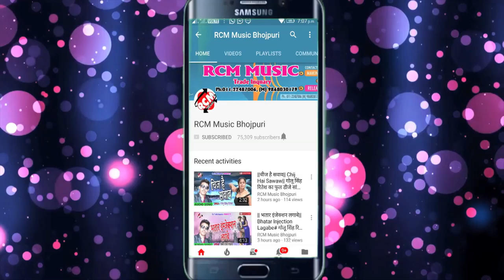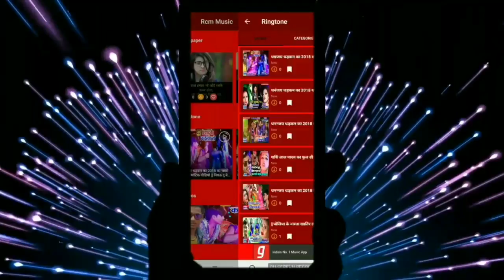|| तोहरा से पाहिले || आदित्य तिवारी का 2020 का एक और जबरदस्त विडियो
Title: Tohra Se Pahile
Singer: Aditya Tiwari
Lable: RCM Music
Lyrics: Aditya Tiwari
Video Director: Pankaj Rai
DOP: